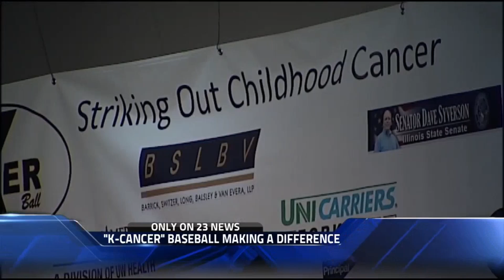Eric OBrien Sports Anchor/Reporter Demo Reel - April 2016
6 minutes of Sports, 1 minute of News (LIVE shots) and a couple minutes of intervention... kind of